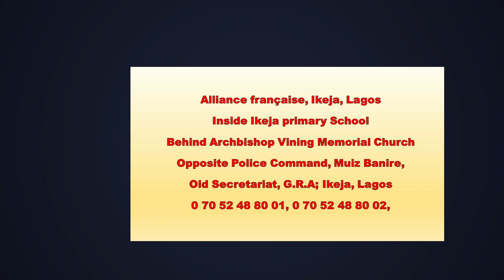Causerie ou discussion | Thème; le travail | Alliance française, Ikeja Lagos